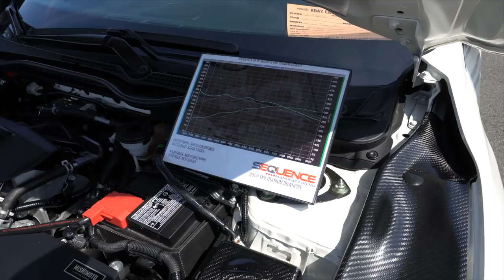HDay Spring 2019 Day 1 & Day 2 *9thgen raced the 8thgen Si*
What's up Everyone, Welcome Back!

In the video I vlog hday spring 2019 car show.